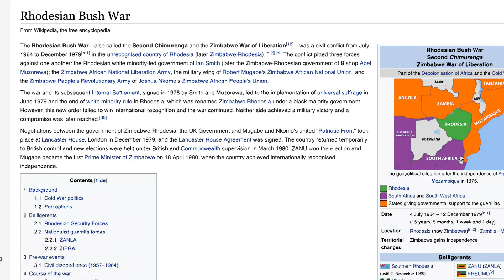Non-Christian Sees Jesus During Near-Death Experience (NDE)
Robin Landsong shares her near-death experiences (NDE) and how it transformed her life after she potentially saw Jesus and Shiva. NDEs occur when someone is pronounced clinically dead but later revived, often with vivid memories of what occurred during their period of unconsciousness. Landsong's story offers a powerful example of the transformative power of NDEs, which challenge our beliefs and priorities and inspire personal growth and spiritual awakening. Through her account, we gain a deeper appreciation for the potential of NDEs to transform our understanding of the mysteries of life and death.

EQUIPMENT:
The camera I use
The lens I use